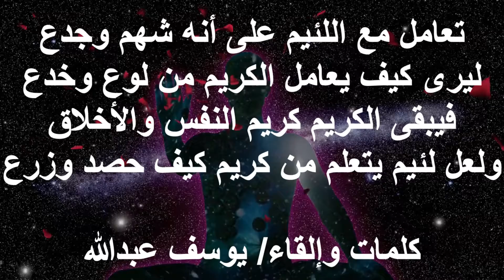تعامل مع اللئيم على أنه شهم وجدع / Treat the mean as chivalrous and stubborn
تعامل مع اللئيم على أنه شهم وجدع
Treat the mean as chivalrous and stubborn